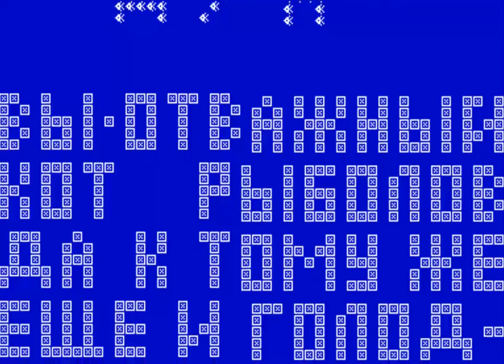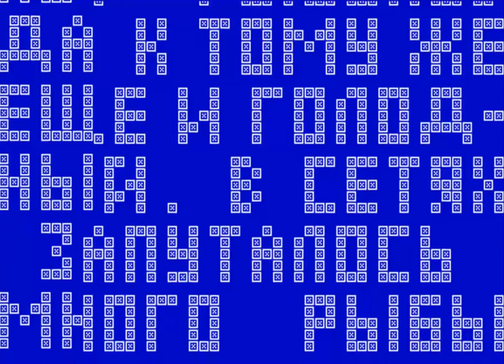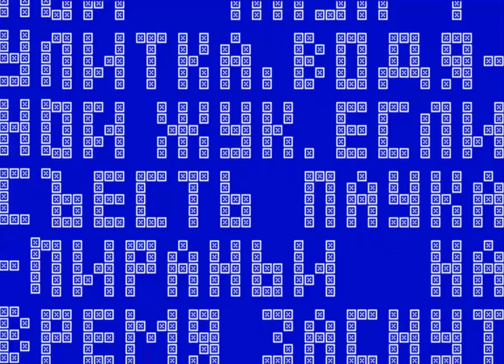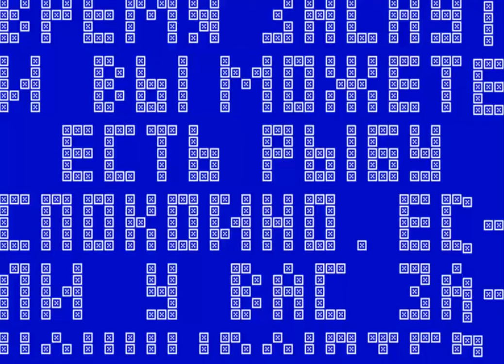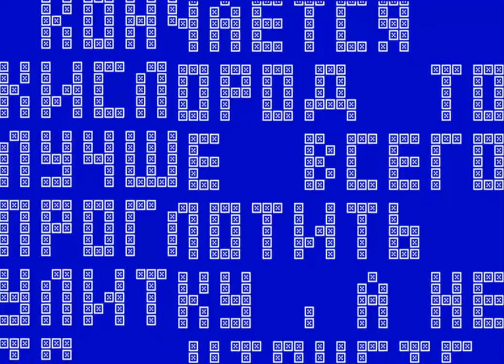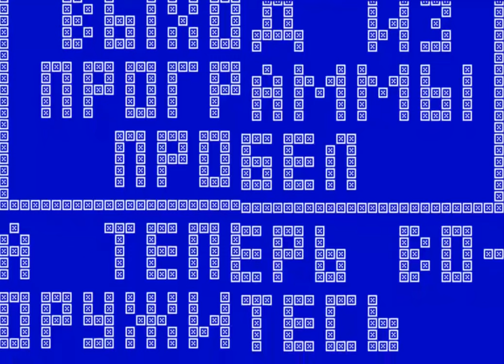FISHER CAT ORION 128 RUSSIAN SOVIET EAST BLOCK http zvzd3d ru Orion128 Main html # SITE